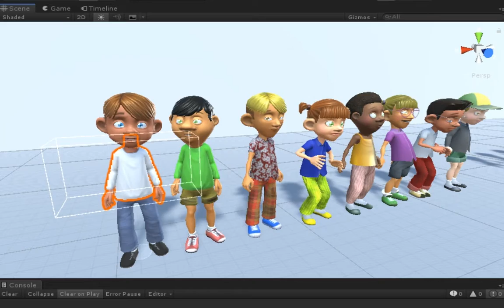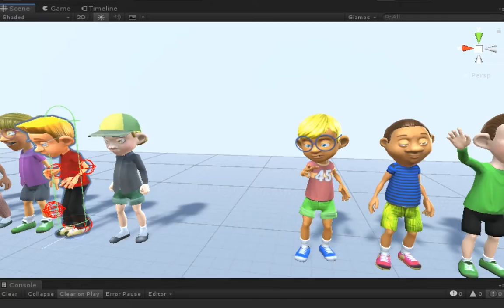3D Animation Kids